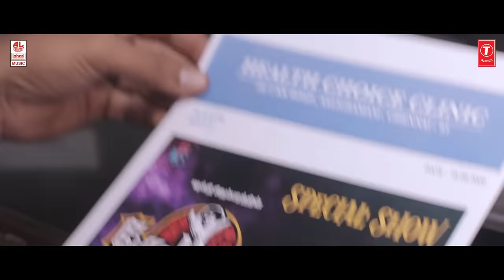Pei Mama - Official Trailer | Yogi Babu | Shakthi Chidambaram | Vignesh Ealappan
Here's the Official Trailer of YogiBabu's Horror Comedy PeiMama.

Cast : Yogi Babu , Malavika Menon , Motta Rajendran , Kovai Sarala , M.S.Baskar , Rekha , Reshma , Iman Annachi and Others

Story & Direction : Shakthi Chidambaram
Producer : Vignesh Ealappan
Banner : Bakiya Cinemass
DOP : M.V.Pannerselvam B.Sc.,DFT
Cuts : Preetham
Muisc : Raj Aryan
Art : Jana
Dialogues : Rajagopal
Co-Director : S.A.P Kamaraj | Manish Prakash
Stunts : Thalapathy Dinesh | Pradeep Dinesh
Choreography : Nobel
Audiography : Lakshminarayanan.A.S
Sfx : Rajasekar
Production Manager : G Shankar
Pro : Mounam Ravi | Manavai Bhuvan
Visual Effects : White Lotus | Mohammed Akram
Di : Firefox Studios
Colorist : Rajesh
Stills : Image Factory
Designs : Venky
Titling : Threja
Audio Label : Lahari Music

Trailer Cuts by : Preetham